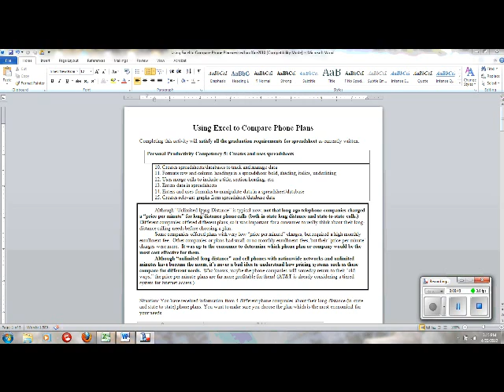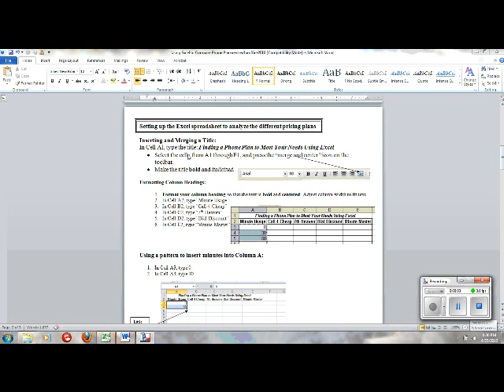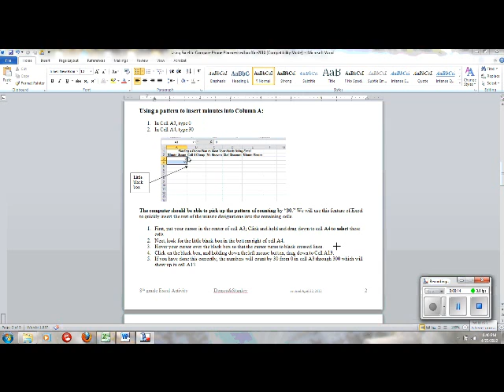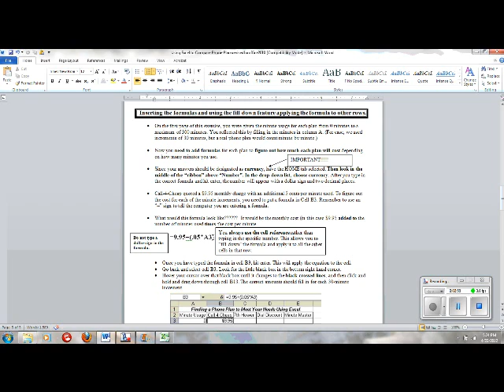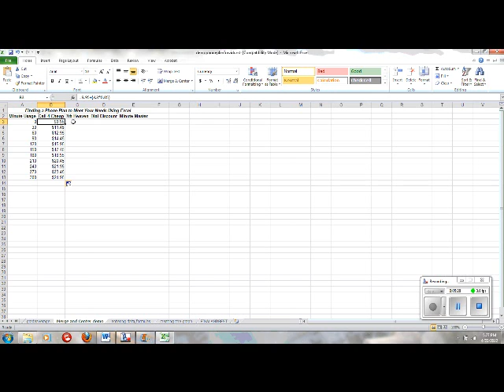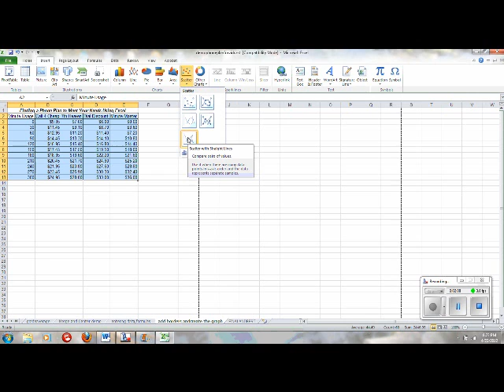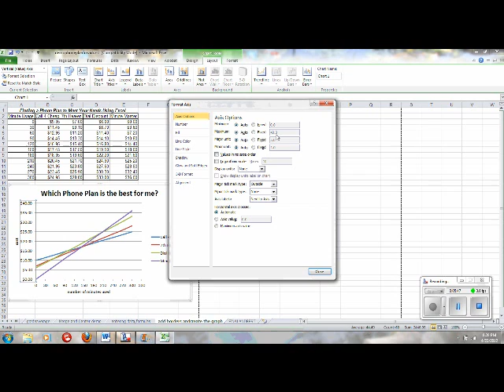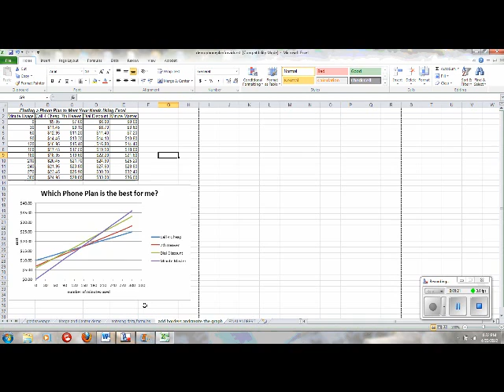Excel phone plan tutorial complete revised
This exercise reviews basic spreadsheet competencies of entering data, formatting column headings, merging and centering a title, inserting formulas and using the fill-down feature for patterns and applying formulas to different rows, and creating and formatting logical graphs.
Since the text of the directions rendered so poorly in the video, the students will have a hard copy of the directions at hand to reference. I also rerecorded the sections on Merge and Center and column headings to make them less confusing.